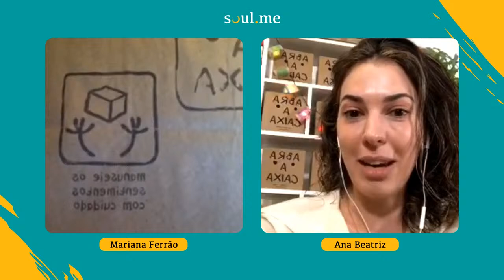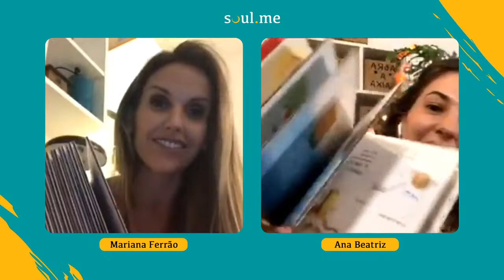EMOÇÕES DAS CRIANÇAS!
Mariana Ferrão conversa com Ana Beatriz.